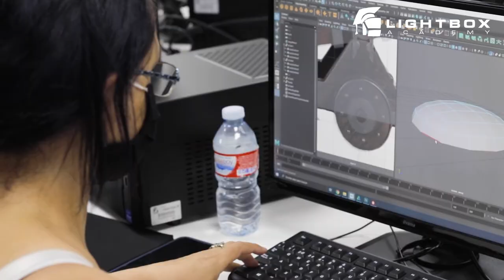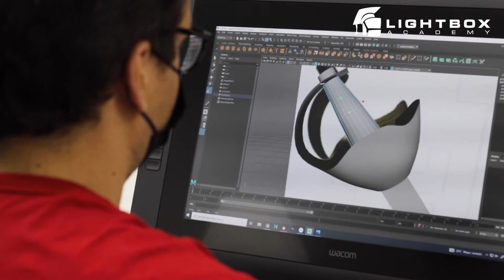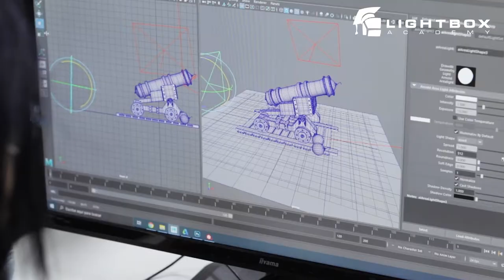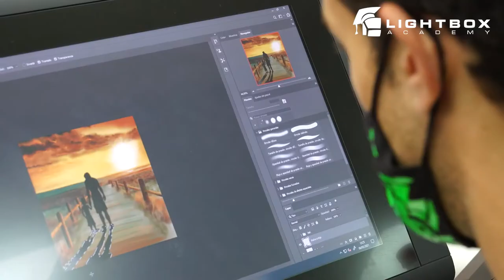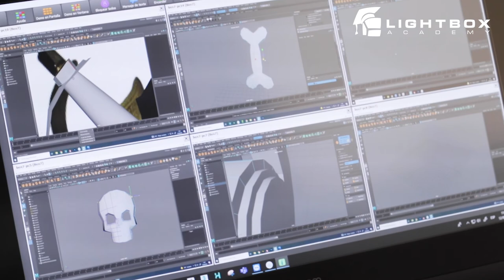Speed Modeling - Lightbox Academy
El pasado 12 de junio, celebramos la primera edición del Speed Modeling Lightbox Academy. Un evento, patrocinado por NVDIA, ASUS y SanDisk, en el que contamos en calidad de Juez Principal con Alfonso Badía de Skydance Animation Madrid. ¿Quieres ver lo bien que lo pasamos y quiénes fueron las ganadoras del concurso? No te pierdas nuestro vídeo resumen.